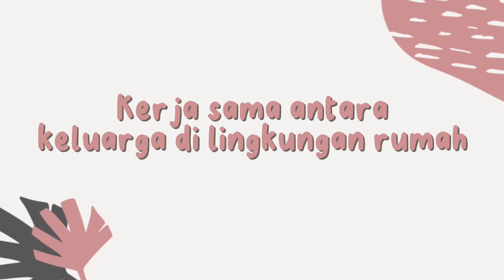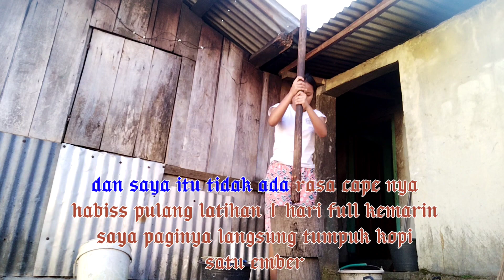Vlog kerja sama di rumah selama liburan/PPN